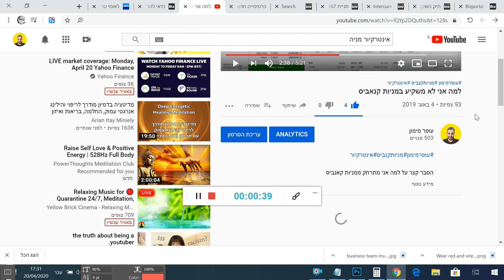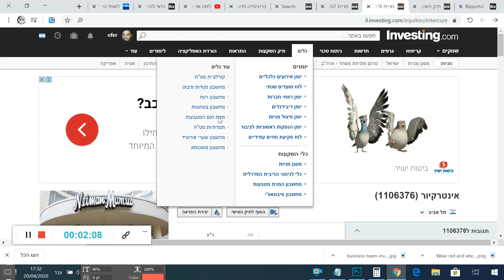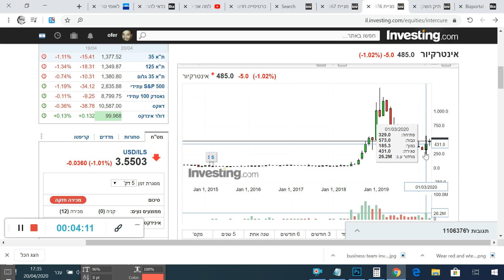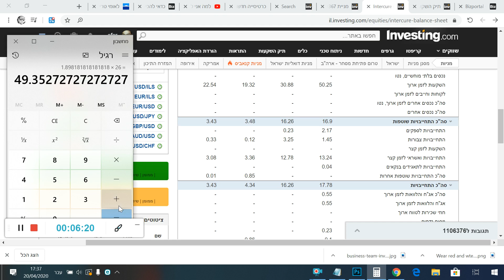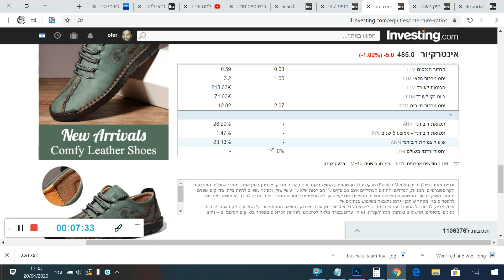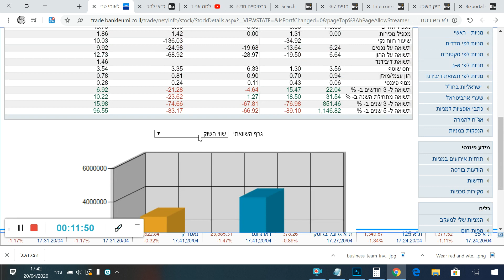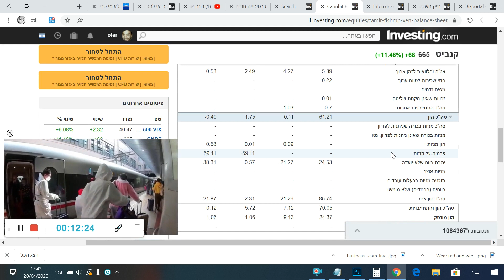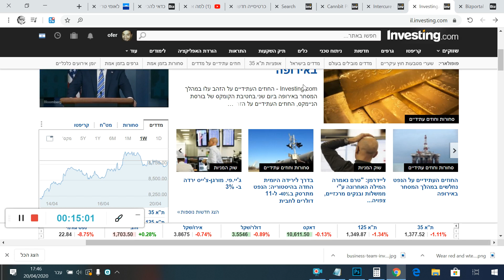מניות קנביס: הזדמנות או הונאה? חלק א'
מניות הקנביס הלהיבו את המשקעים בשנים האחרונות והכל שהיתה התלהבות כך גם התשואה הנמוכה על ההשקעות.
חלק מהחברות האלה בכלל לא רווחיות והרב בשווים גבוהים בהרבה מההון העצמי

בסרטון הזה נדבר על שתי חברות מתוך התחום